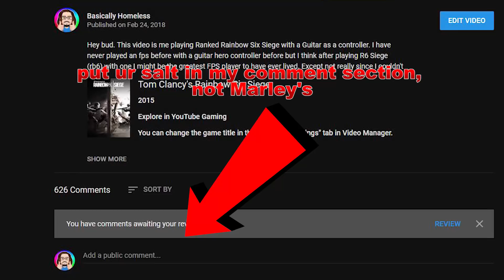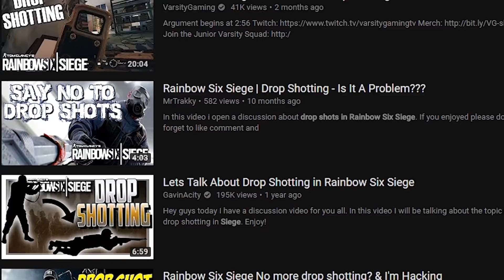JAGER ACOG IN 2018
This video shows me playing Jager with an Acog. All these clips were taken in the previous two weeks.

These clips were taken from the first version of Rainbow Six Siege. Vanilla Siege or Siege 1.0. This was probably one of my favorite videos to make. Getting these clips was a blast. I spawn rushed with Jager SO many times to get them. I hope you enjoy the video.

My channel is focused on RainbowSiegSiege content. I offer tipsandtricks as well as funnymoments and highlights :D